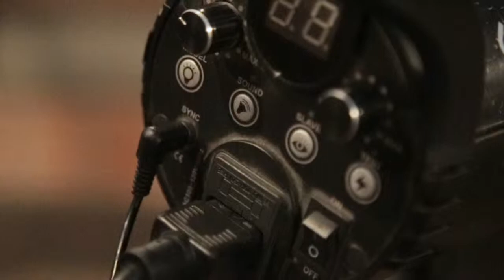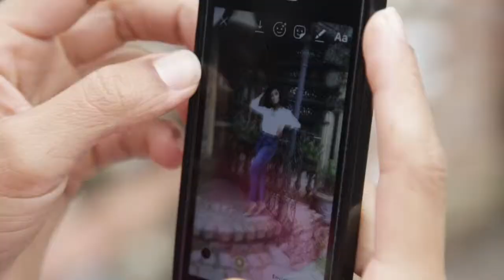Tripé Jeans - Coleção 2019